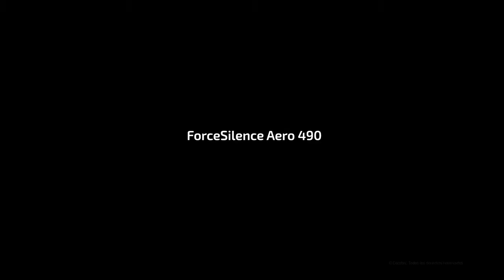Ventilador de techo ForceSilence Aero 490 Cecotec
Ventajas y beneficios ventilador de techo ForceSilence Aero 490
- Aeroblades: sistema formado por 5 aspas totalmente innovadoras, aerodinámicas y de gran diámetro, diseñadas para maximizar el flujo de aire y garantizar un caudal constante de aire fresco.
- LightSystem 2in1 LED: el ventilador integra una lámpara LED que lo convierte en un práctico equipo híbrido. Consigue luz y un ambiente perfecto de la forma más eficaz y asequible.
- ForceSilence Technology: consigue una profunda sensación de aire fresco al instante con el máximo silencio y confort.
- SmartControl: control remoto inteligente del ventilador gracias a su mando a distancia, intuitivo, práctico y fácil de usar.
- 3Speed Function: podrás elegir entre 3 velocidades de funcionamiento (Noche/Eco, Normal y Turbo) para adecuar la intensidad del caudal de aire a tus necesidades.
- AssemblyKit: incluye un set con todos los elementos necesarios para realizar el montaje con total con facilidad.
- PowerWind: gran potencia de 50 W, con motor de alto rendimiento que aumenta el caudal de aire y la sensación de frescor, con la máxima fiabilidad y durabilidad.
- AirFlow Advance: tecnología capaz de generar un ambiente totalmente fresco de la forma más eficiente y con el mínimo consumo, ahorrando en tu factura de la luz.
- ElegantDesign: diseño cuidado con líneas elegantes que se adapta perfectamente a la decoración de tu hogar.
- Health&Safety: cumple con la normativa vigente en cuanto a seguridad y protección del medio ambiente, para que cuides de los tuyos y de tu entorno.
- SecuritySystem: sistema de seguridad integral que evita cualquier tipo de incidencia durante su uso.

Relájate y disfruta de la máxima sensación de frescor. El ventilador de techo ForceSilence Aero 490 cuenta con 5 aspas innovadoras, aerodinámicas, reversibles y de gran tamaño para generar un flujo de aire constante. También podrás alumbrar la casa de forma eficaz con su lámpara integrada y cambiar rápidamente entre sus 3 velocidades, o configurar el temporizador mediante el mando a distancia que incorpora.

Cuenta con la tecnología ForceSilence que genera un potente caudal de aire con el máximo silencio y confort. Disfruta del verano sin el agobiante calor! Cuenta con 50W de potencia que, junto con su diámetro de 106 cm, se obtiene una profunda sensación de aire fresco.

Descansa, disfruta, duerme de una forma relajada y confortable sin preocuparte por resfriarte o consumir energía innecesariamente gracias a su temporizador de hasta 8h. Una vez transcurrido el tiempo programado se apaga automáticamente. Relájate y disfruta de tus tiempos de descanso! Además, incorpora una lámpara LED para alumbrar las noches más oscuras.

Incorpora un motor de 50W de cobre que, gracias a su tecnología y gran eficiencia, disfrutarás de la máxima sensación de frescor. Además, podrás seleccionar entre 3 velocidades para adecuar la intensidad del caudal de aire a cada momento y situación.

Controla el ventilador de forma remota con su mando a distancia. Podrás ajustar sus velocidades a cada momento, configurar el temporizador y apagar y encender tanto el ventilador como la lámpara cómodamente.

Disfruta de un ventilador acabado en color Haya o en color Nogal. Gracias a sus aspas reversibles puedes convertir una estancia de ambiente más clásico a otra de aspecto más juvenil. Símplemente elige y disfruta de dos versiones de diseño elegante.

Características técnicas del ventilador de techo ForceSilence Aero 490:
- Acabado: Madera
- Potencia: 50 W
- N.º de velocidades: 3
- Temporizador: 8 horas
- Lámpara LED: Sí
- Mando a distancia: Sí
- Motor de cobre: Sí
- Voltaje: 220-240

- Peso: 6,7 kg

- Medidas: 106x106x490mm